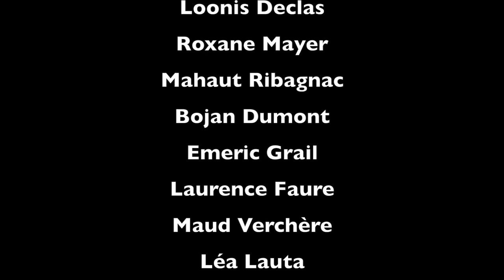CHAC Charlieu Le Féminisme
Dans le cadre du festival du film scolaire de Lyon 2022, sur le thème de l'engagement, un groupe d'élèves a mené des interviews autour du féminisme. Le film fait partie des films projetés au cinéma Comedia de Lyon le 5 juillet. Bravo à elles.